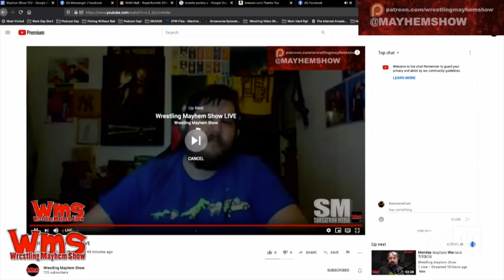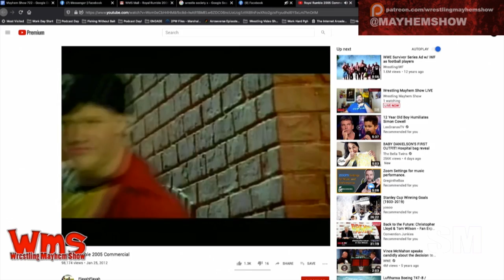Wrestling Mayhem Show 723: Mayhemers Assemble!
Our  Podcast Heroes Assemble are talking WWE Extreme Rules preview, New  Japan Wrestling, Dungeons and Dragons, and a great Royal Rumble  throwback with Tatiana Rose and Tony Kincaid.

          We look forward to The Horrorshow Extreme Rules PPV this weekend

    We  talk with our guests about how they can get their creativity out with  Dungeons and Dragons and you can join them on this week’s Top Rope Table  Top live stream.

    Big Question: What was a very unique finish to a wrestling match you recall?

    We discuss last week’s homework: The 2008 Royal Rumble Match

    HOMEWORK ASSIGNMENT: The Usos vs. Bray Wyatt & Daniel Bryan – Tag Team Cage Match – WWE Raw January 13, 2014  Watch on WWE Network

Follow our stable on Twitter: Mad Mike (@madmike4883) Sorg (@Sorgatron),  and Tatiana Rose (@tatiana___rose)